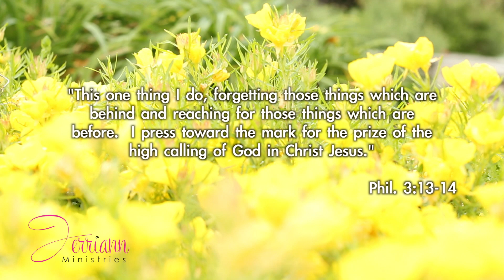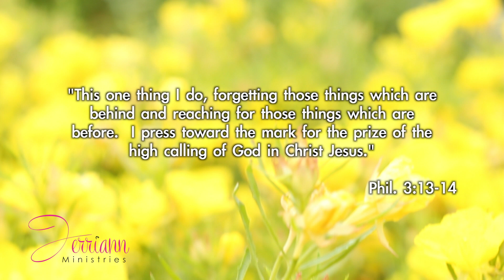Don't live in regret!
Jerriann takes a moment to remind you that you are forgiven and made new. It's time to stop living in regret and start moving forward in God!